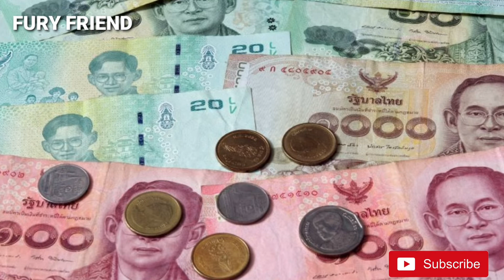10 THINGS NOT TO DO IN BANGKOK IN MALAYALAM | ബാങ്ക് കോക്കിൽ ചെയ്യാൻ പാടില്ലാത്ത 10 കാര്യങ്ങൾ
10 THINGS NOT TO DO IN BANGKOK IN MALAYALAM | ബാങ്ക് കോക്കിൽ ചെയ്യാൻ പാടില്ലാത്ത 10 കാര്യങ്ങൾ

WELCOME TO FURY FRIEND

CONTENT CREATE AND PRESENTED BY: ANGU | UDAYAPRAKASH